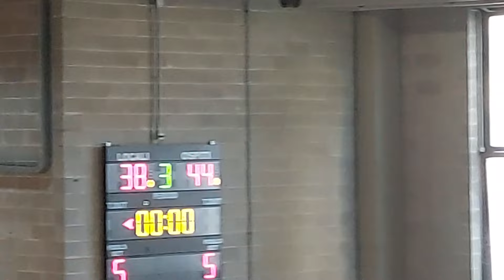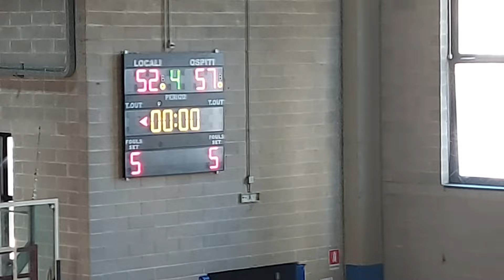Pall.Milano 1958 VS Basketown (U15 Bronze) 29/01/2023